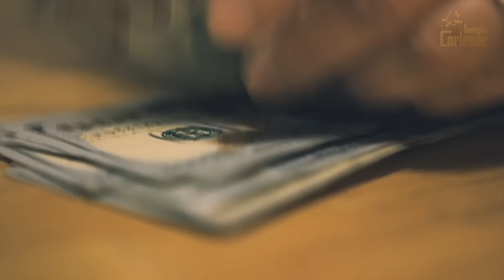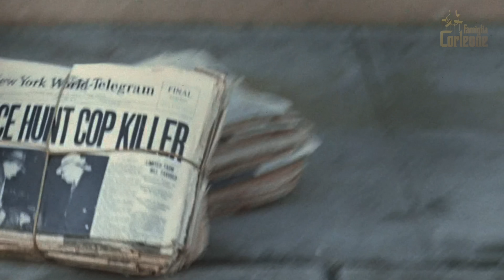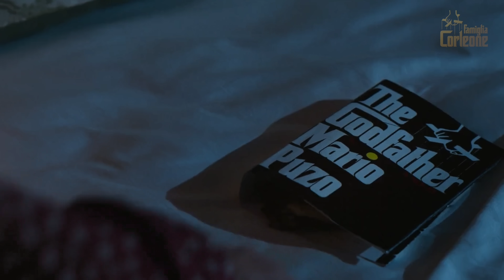EP09 – DESCUBRIENDO LA TRAICIÓN DE PAULIE - El Padrino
*EPISODIO 09 –* Deja el arma, toma los cannoli: descubriendo la traición de Paulie
🎥 ¿Sabes quién era Paulie Gatto? Fue él quien ayudó a Solozzo a saber el momento exacto para disparar a Vito Corleone en un intento de asesinarlo.

🔎 Pero, ¿cómo Sonny descubre que fue él? ¿Cómo nos enteramos de toda la trama preparada para el atentado contra el padrino? Eso es lo que descubrirás en este vídeo, que detalla todos los puntos de este enigma.

🤝 Únete a la discusión en los comentarios, compartiendo tus propias interpretaciones y teorías.

_Las escenas que aparecen en el video son propiedad de Paramount Pictures. Se utilizan de acuerdo con el uso justo, ya que la cantidad y la sustancialidad de la parte utilizada en relación con la obra protegida por derechos de autor en su conjunto no perjudican la película original._